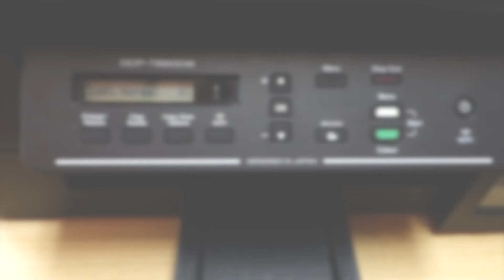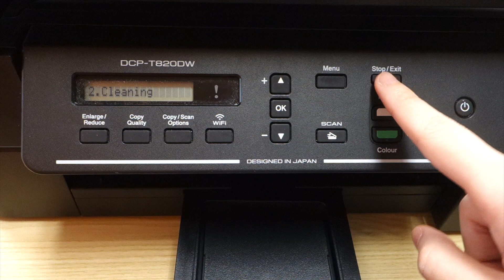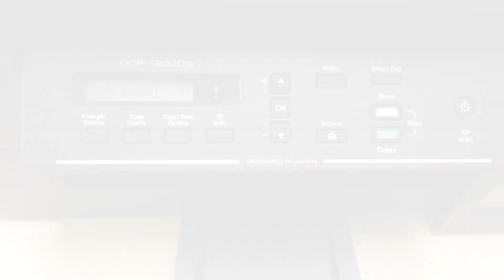Brother DCP-T520W DCP-T720DW DCP-T820DW 改善列印質素 顏色不符 顏色缺色 Improve Print Quality Print Head Cleaning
為確保列印品質，需要時機器會自動清潔列印頭。如果存在列印品質問題，請手動啟動清潔程序。
To maintain good print quality, the machine automatically cleans the print head when needed. If there is a print quality problem, start the cleaning process manually.

1. 按功能。
2. 按 ▲ 或 ▼ 進行選擇。
3. 選擇[維護 Maintenance]。按 OK。
4. 選擇[正在清潔 Cleaning]。按 OK。
5. 選擇[黑色Black]、[彩色Colour]或[全部All]。按 OK。
6. 選擇[標準Normal]、[強Strong] 或 [最強Strongest]。按 OK。
7. 按黑白啟動或彩色啟動。
8. 機器開始清潔。

1. Press Menu.
2. Press ▲ or ▼ to make your selections:
3. Select [Maintenance]. Press OK.
4. Select [Cleaning]. Press OK.
5. Select [Black], [Colour], or [All]. Press OK.
6. Select [Normal], [Strong], or [Strongest]. Press OK.
7. Press Mono Start or Colour Start.
8. The machine starts cleaning.